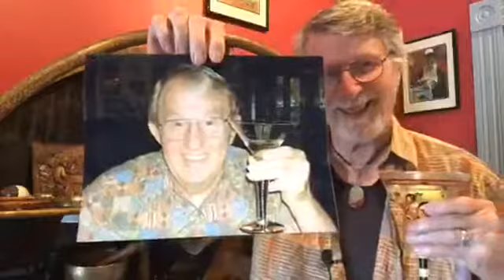Practical Magic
Practical Magic is a 20 year-old movie with N. Kidman and S. Bullock about witches in New England. that for me is a metaphor for getting your mojo back. When you are in a slump, when down and you feel what's the use, take refuge in your Practical Magic.